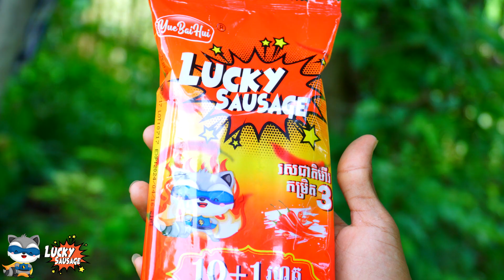តាផ្លក់កំពូលកាច😂-ពី Hot dog lucky,New comedy from សុខសម្បត្តិ Official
តាផ្លក់កំពូលកាច-ពី Hot dog lucky

សូមអគុណបងប្អូនសម្រាប់ការទស្សនាវីដេអូរបស់ក្រុមសុខសម្បត្តិ ។ សូមអគុណ